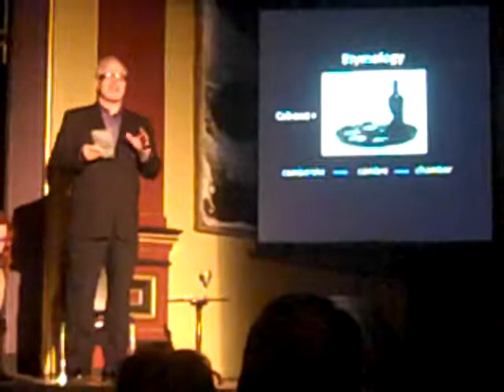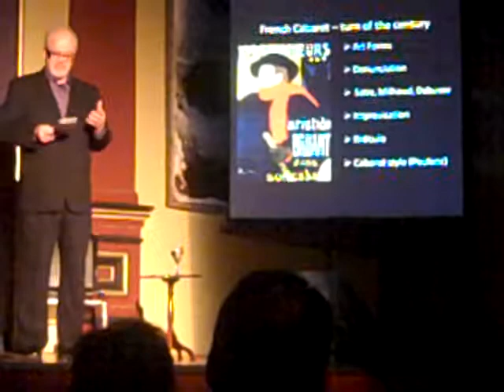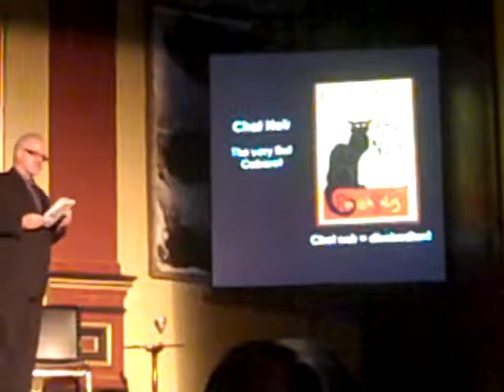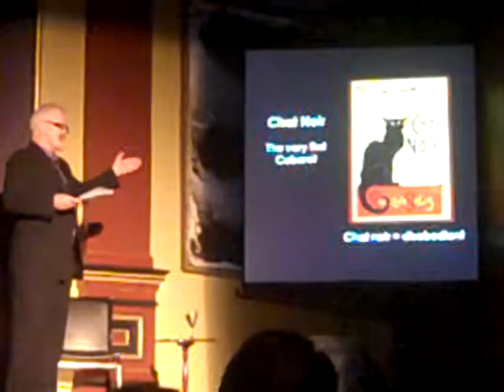2013 02 14 Cabaret @ Aeolian Hall Featuring Western University Students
Clip 1 Opening Sequence from LIFE is a Cabaret @ Aeolian Hall Featuring Western University Students from the Christiane Riel Voice Studio  Willkommen